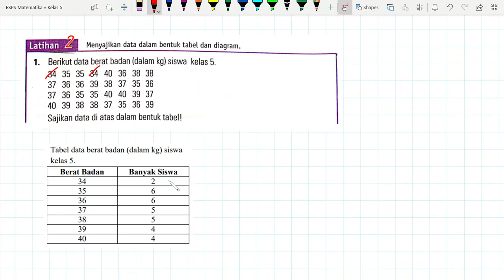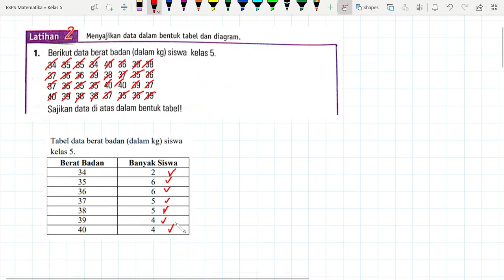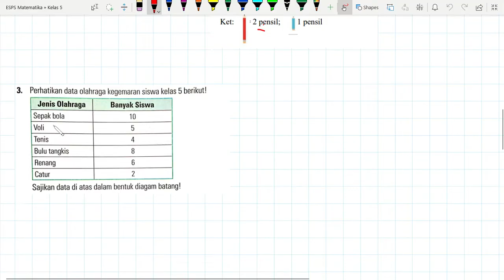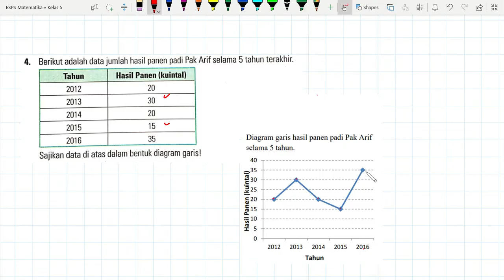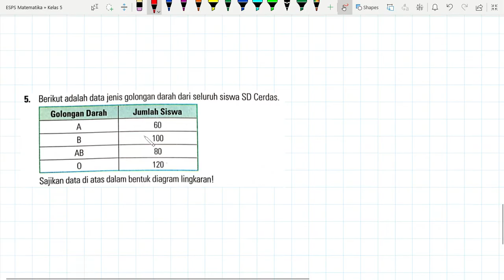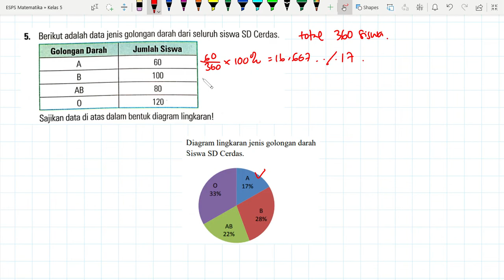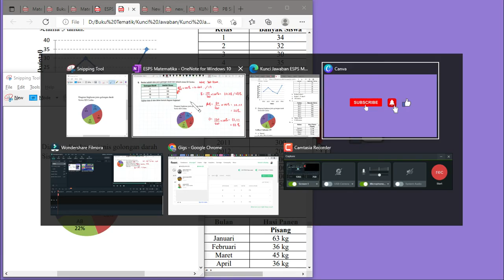Kelas 5 ESPS Matematika Bab 5 Menafsirkan Hasil Sajian Data | Halaman 133 - 134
"Hi Adik-Adik,

Di video kali ini Kak Rina akan membahas kunci jawaban ESPS Matematika Bab 5 Menafsirkan Hasil Sajian Data | Halaman 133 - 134